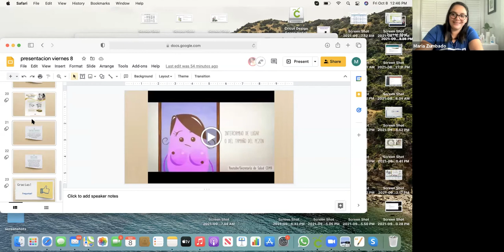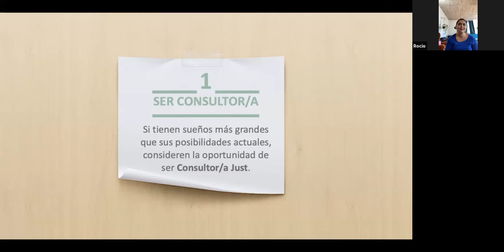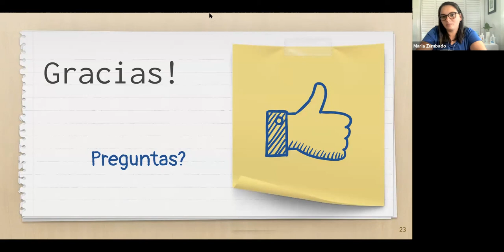Que tipo de Cancer de mama tiene mejor pronostico.? Claudia Pureco nos cuenta su historia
El tipo de cancer de mama que mejor pronostico tiene, es quiza el que se detecte a tiempo cualquier anomalia en los senos. En mi caso, el diagnostico fue Carcinoma lobular in situ.

Como lo detecte? a traves de la mamografia anual y despues de la primera biopsia

Que tratamiento segui? La masectomia de los dos senos.

Yo te pido dos cosas:
1. Haz tu cita para tu mamograma
2. Comparte esta historia

mas info, envia un whatsApp al 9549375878